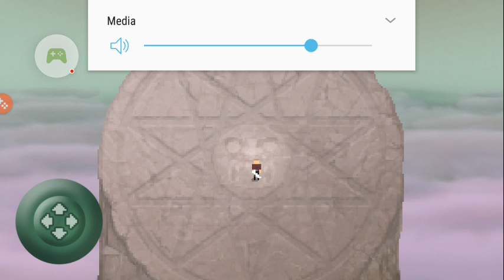First test/reflect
Just trying to improve the audio lol